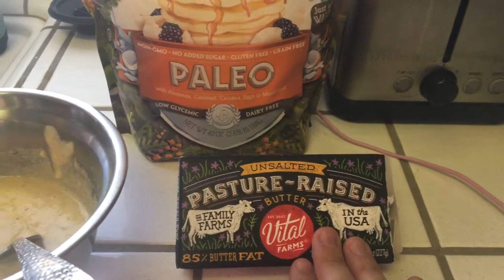She took it like a champ!!